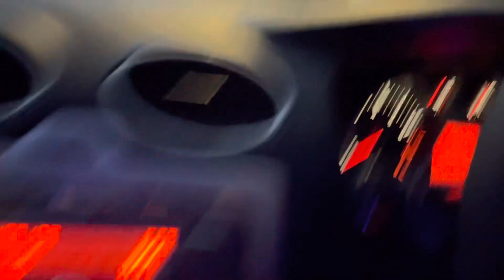Car led mod.